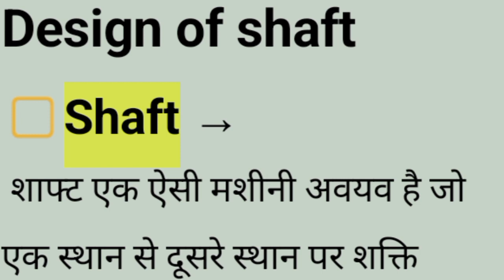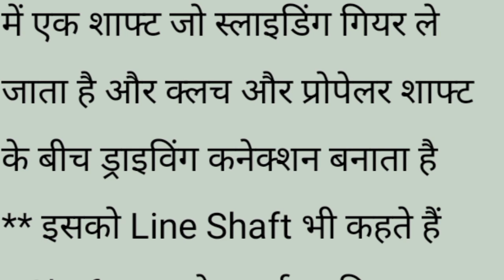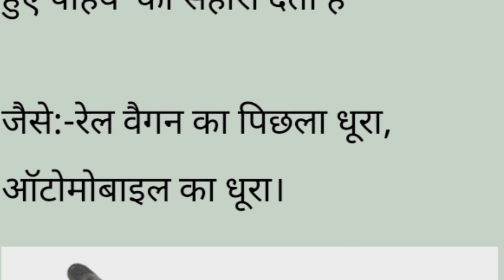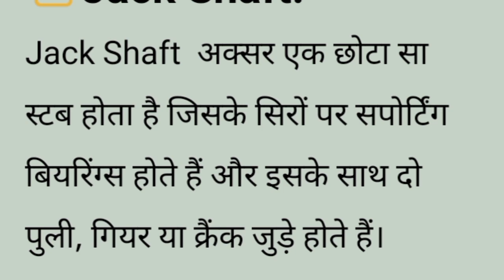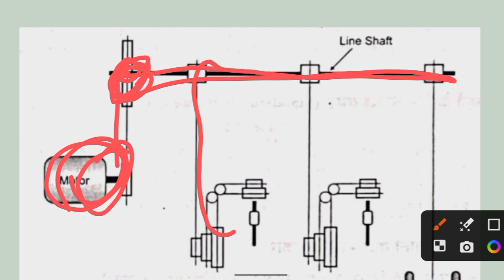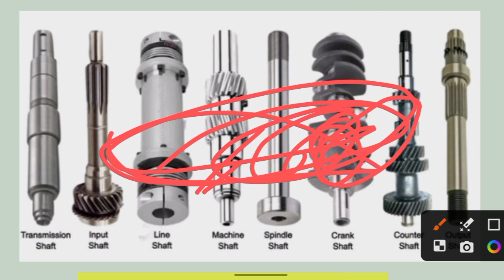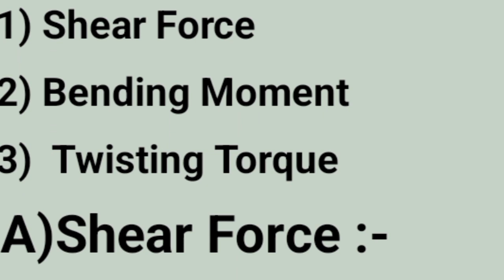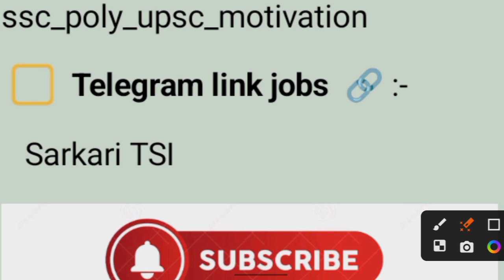Design of shaft,Machinedesign|| M.E || 5thsem || hindi|| design of Shaft क्या है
Type of shaft, shaft materials, Type of loading on shaft, standard sizes of shaft available 3.2 Shaft subjected to torsion only, determination of shaft diameter (hollow and solid shaft) on the basis of :
- Strength criterion
3.3 Determination of shaft diameter (hollow and solid shaft) subjected to bending
3.4 Determination of shaft diameter (hollow and solid shaft) subjected to combined torsion and bending.
3. Design of Shaft
- Rigiditymachine Design
machine Design by Gtech poly
machine Design lecture in Hindi
machine Design lecture in English
machine Design for polytechnic
machine Design for bteup
definition of Machine Design
introduction to machine Design
Design failure
Design of shaft
Design of key
Design of Joints
Design of a flange coupling
Design of screwed joints
Design
types of Design
necessity of design
comparison of designed works and
undesigned works
design procedure
characteristics of a good designer
design terminology
factor of safety
stress concentration
fatigue
endurance limit
general design considerations
codes and standards
selection of materials
ergonomics and aesthetic consideration
in design.design of shafts and couplings
design of shaft gear institute
design of shafts for static and dynamic loading
design of shafts tamil
design of shaft apuroop
design of shafts and couplings tamil
design of shaft part 3
design of shaft focus academy
design of shaft animationdesign of shaft pdf
design of shaft formula
design of shaft ppt
design of shaft problems with solutions pdf
design of shaft calculation
shaft design calculation pdf
Q7 steps in the shaft design
design of shaft in hindi
design of keys
design of shaft in hindi , polytechnic, sscje,
mechanical engineering design shaft design,
shaft design mechanical engineering,
gtech poly 6th semester mechanical engineering,
cad 4th semester mechanical engineering as technic,
polytechnic 3rd semester drawing mechanical engineering,
what is shaft in mechanical engineering in hindi,
engineering drawing 2nd semester polytechnic flexible coupling,
gtech poly 6th semester civil engineering,
gtech poly 2nd semester general engineering,
machine design mechanical engineering 5th semester by gtech poly,
hydraulic for ssc je mechanical engineering,
jssc diploma correction kaise kare,
jssc je post preference mechanical engineering,
jssc je mechanical general engineering,
jssc je general engineering mechanical engineering,
diploma sem 3 hydraulics,
up polytechnic 3rd semester workshop technology,
power transmission shaft design,
mechanics of solid polytechnic 3rd semester,
gtech poly 6th semester steel structure,
design of power transmission shaft,
up polytechnic 3rd semester civil engineering,
up polytechnic 4th semester hydraulics
@TechnicSciencInfoBteupPolytechnic 5th semesterbteup latest news todaybteup latest news today exambteup latest update todaybteup odd semester exam date 2023bteup odd semester exam date 2024bteup today newspolytechnic 5th semester crash coursepolytechnic 5th semester new syllold question paperlast year question papersMachine Design 5th sembteup odd semester exam kab se hoga 2024bteup newsbteup latest news today exam 2024bteup official update today